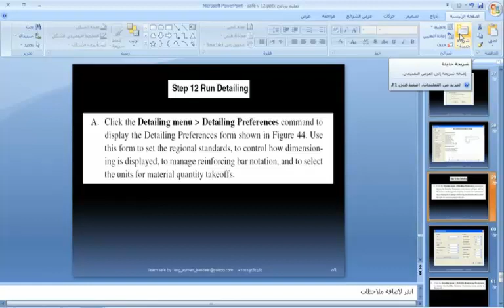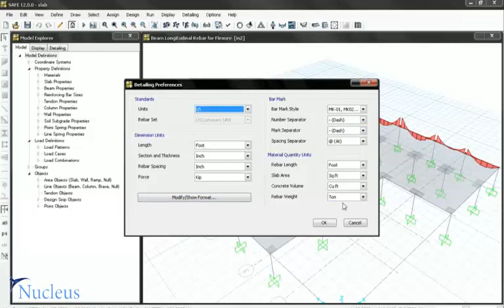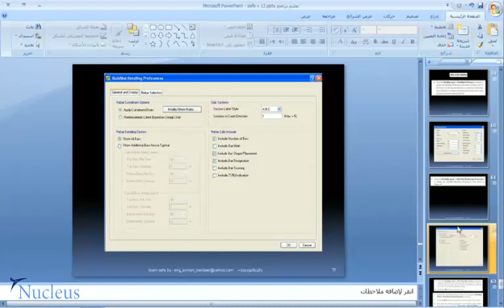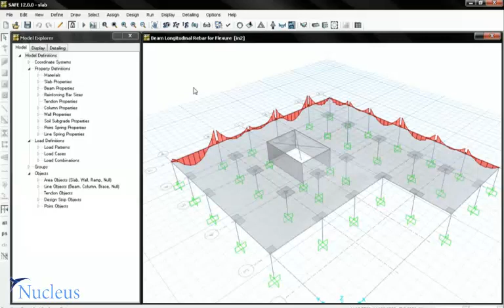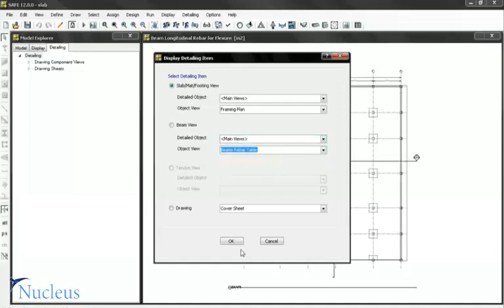18-run and show detailing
Through this free course you will get involved with the ultimate integrated tool for designing reinforced and post-tensioned concrete floor and foundation systems The SAFE program. From framing layout to detail drawing production, SAFE integrates every aspect of the engineering design process in one easy and intuitive environment.